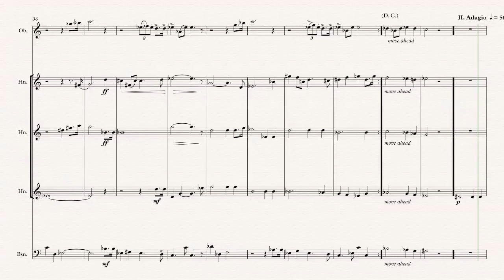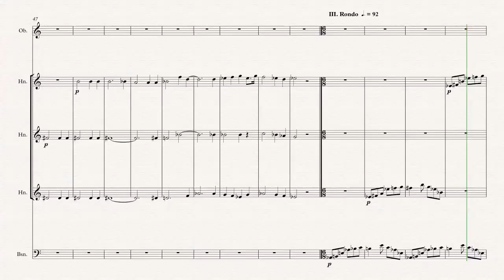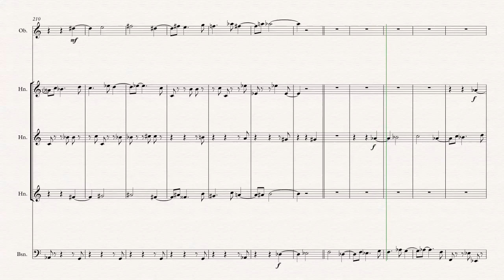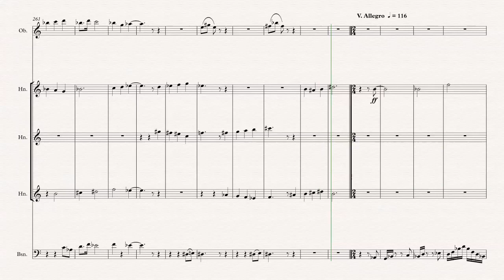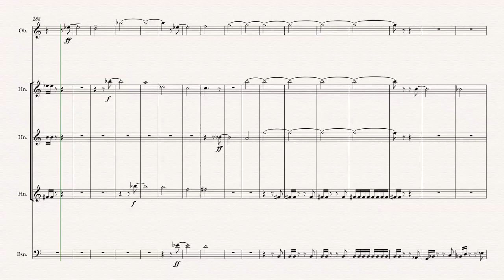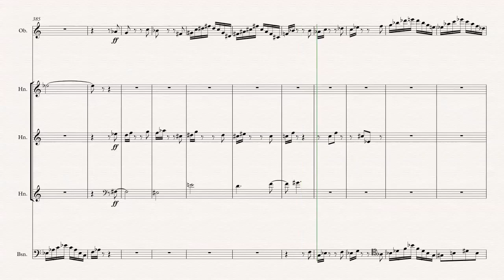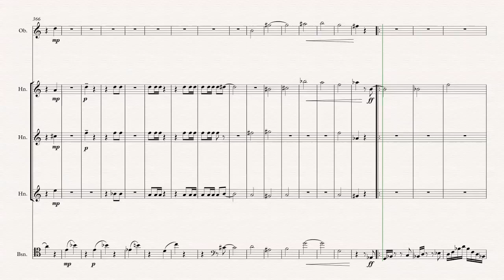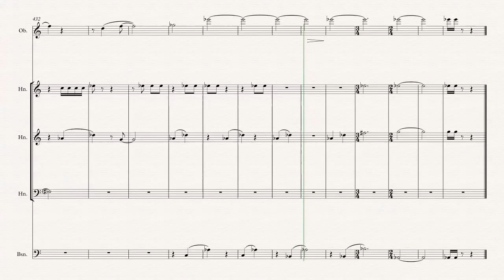Variations on a Fragment by Beethoven by Richard Burdick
This is a demo, which means the composer used computer generated sounds to emulate the oboe and bassoon, but since he is a professional French horn player, the horns are live studio recordings.

Translated titles:
Variaciones sobre un fragmento de Beethoven de Richard Burdick

Variationen über ein Fragment von Beethoven von Richard Burdick

Variations sur un fragment de Beethoven par Richard Burdick

理查德·伯迪克贝多芬片段变奏曲

理查德·伯迪克貝多芬片段變奏曲

Variaties op een fragment van Beethoven door Richard Burdick

Variazioni su un frammento di Beethoven di Richard Burdick

リチャード・バーディックによるベートーベンの断片による変奏曲

Richard Burdick의 베토벤 단편에 의한 변주곡

Вариации на тему Бетховена Ричарда Бёрдика